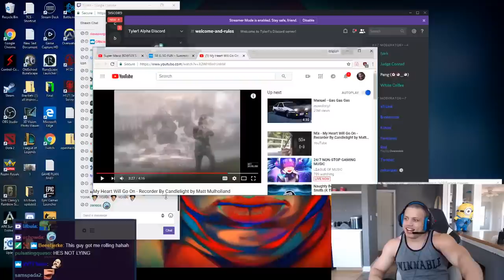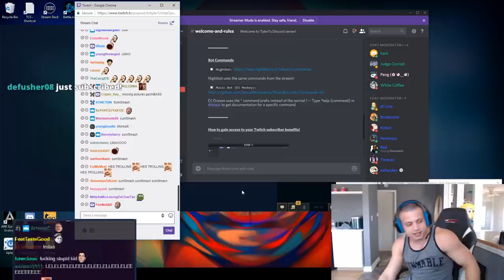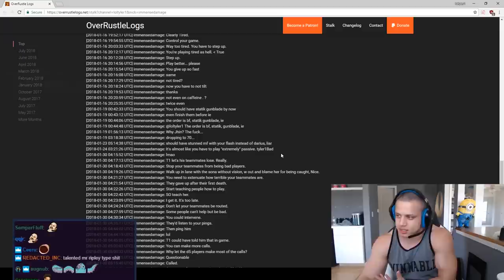I ONLY LOST TO A GIRL IN A 1V1 ONCE